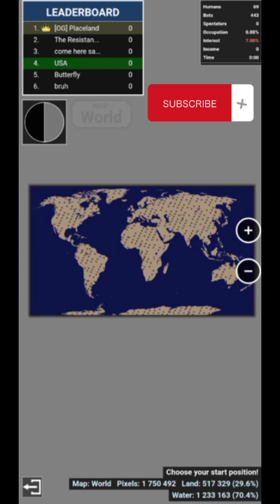Rope Playing As Nations In Territorial.io.